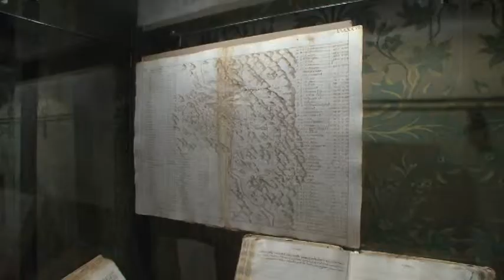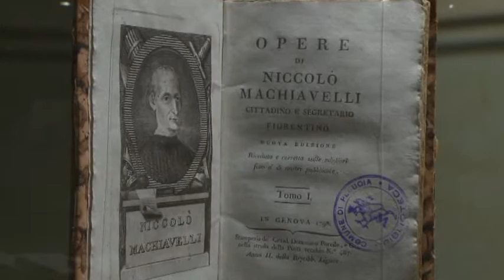Mostra Machiavelli inaugurazione